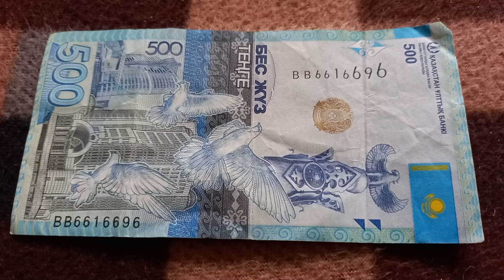Любовь Духовна - Второй смысл БАНКНОТЫ 500 ТЕНГЕ № серии ВВ6616696 на байковой поверхности 3 Октября